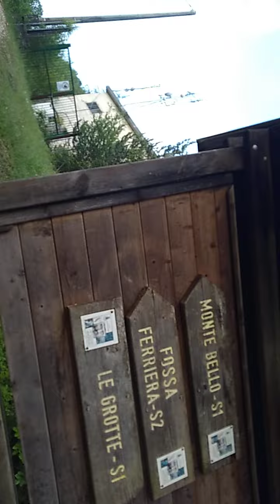3 giugno 2023